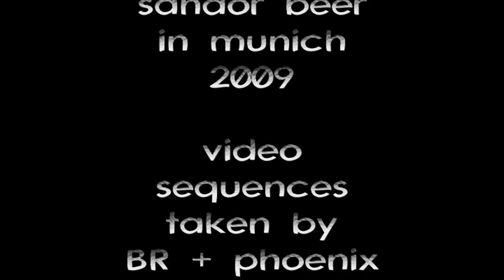Fantastic Auroras and Belugas at Cryogenic Pole -- Music: Zwoaring - Winter Kills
Winter Kills composed and programmed by Sandor Beer
in Munich 2009

Video edited by Sandor Beer